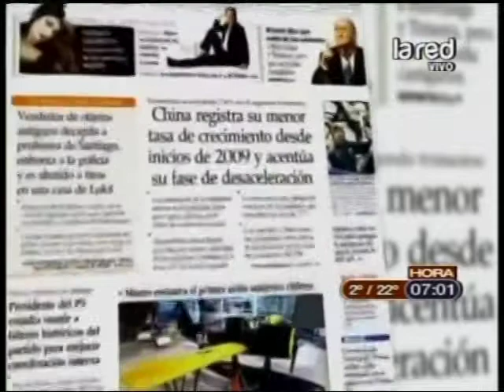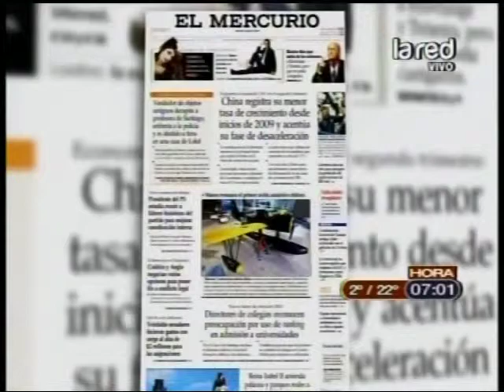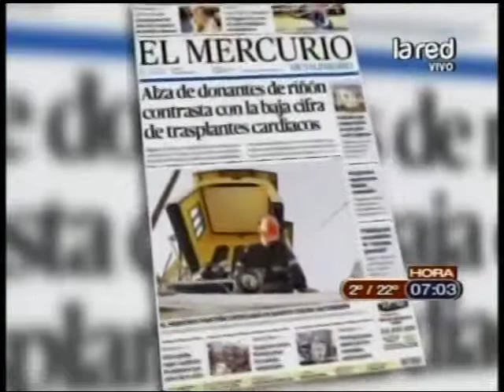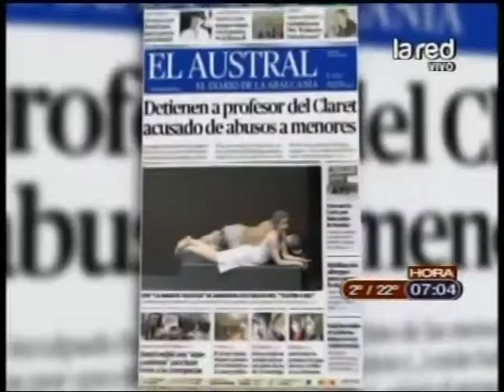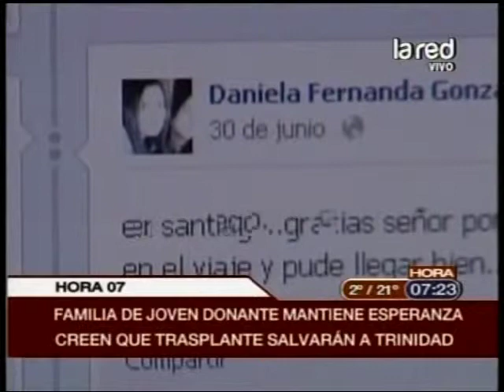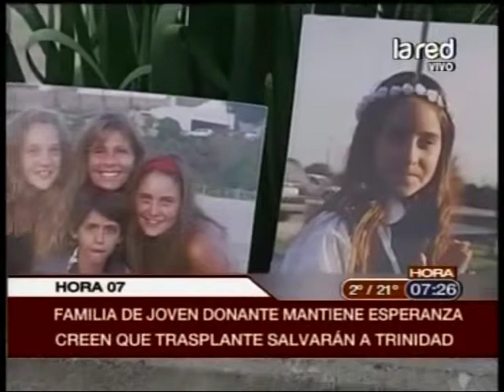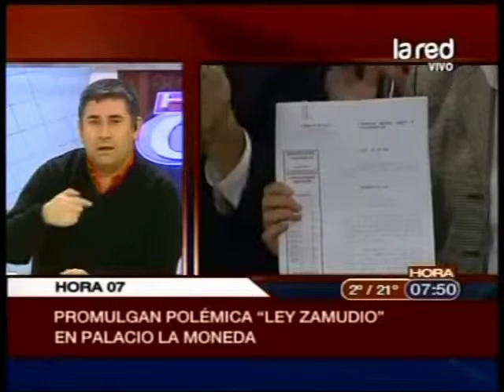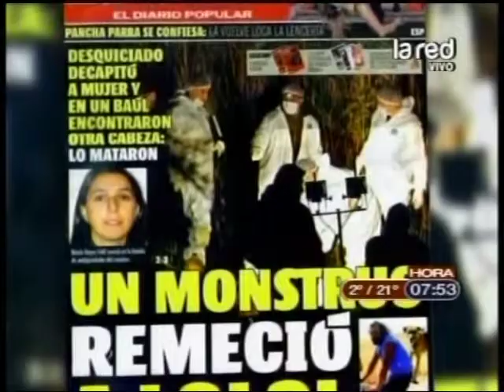Hora 07 13 de Julio del 2012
Revisa el capítulo del programa Hora 07 del día 13 de julio del 2012